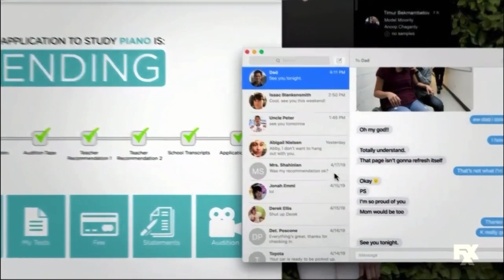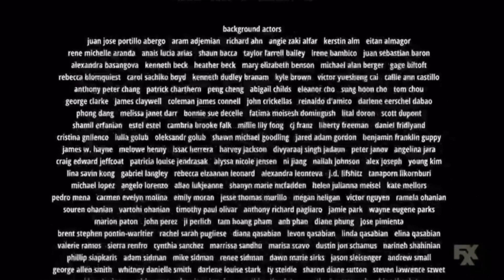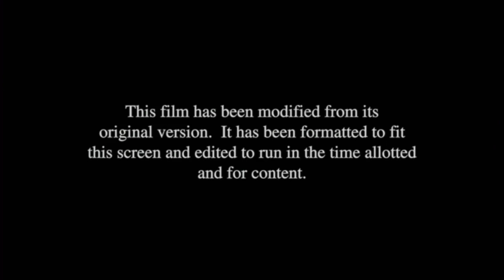Searching (2018) end credits (FXX Version) 10/26/22